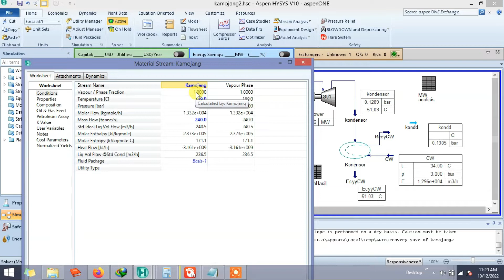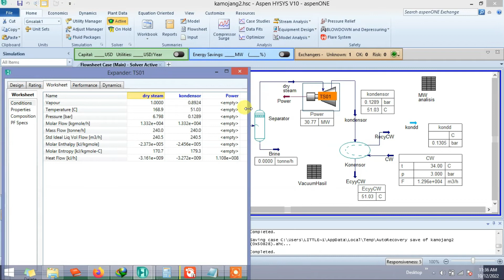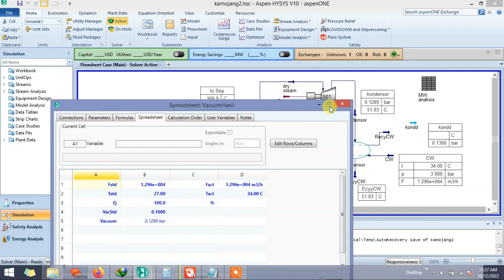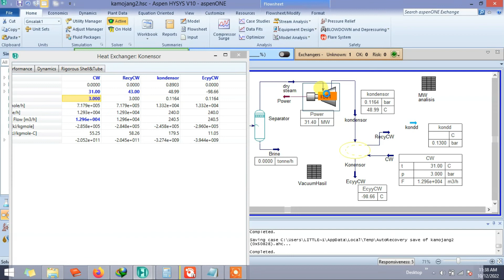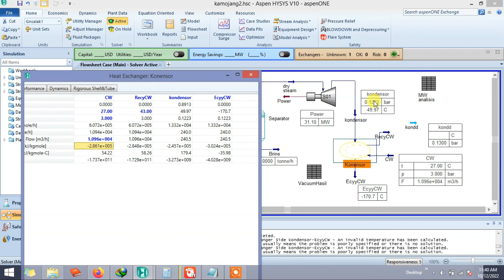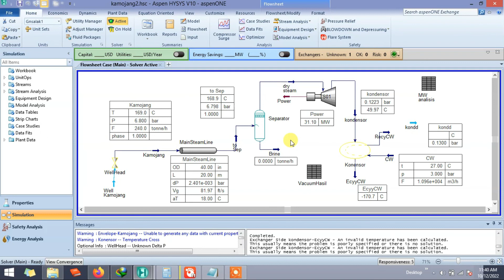SIMULASI PLTP DENGAN ASPEN HYSYS 10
dengan aspen hysys kita bisa mensimulasikan PLTP juga, sehingga bisa menghemat biaya perancangan/desain, prototype, replika, dan analisa. dengan simulasi software waktu anlalisis dan pemecahan masalah termodinamika bisa dilakukan dengan mudah namun perbandingan antar real dan simulasi tidak 100% sama tapi paling tidak mendekati. dengan aspen hysys heat balance dapat diketahui dan disimulasikan.  hasil simulasi yaitu ada hubungan/ korelasi antara MW dengan tekanan uap/temperatur uap/aliran uap/vacuum kondensor/ temperatur cold basin.